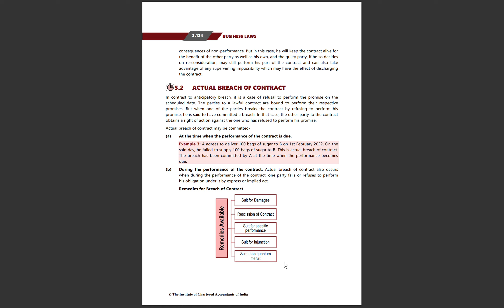The Indian Contract Act, 1872 (5.2 Actual Breach of contract)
In this video, we have discussed the actual breach of contract as per the ICAI module.